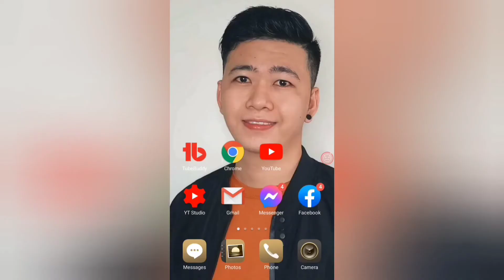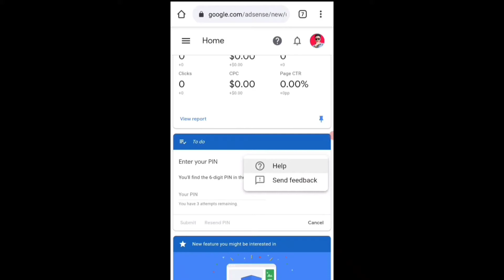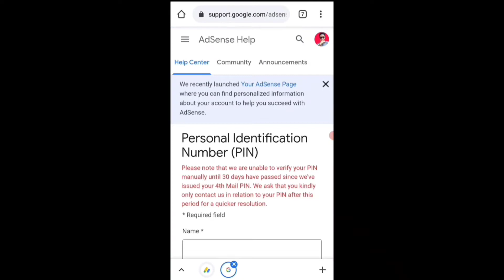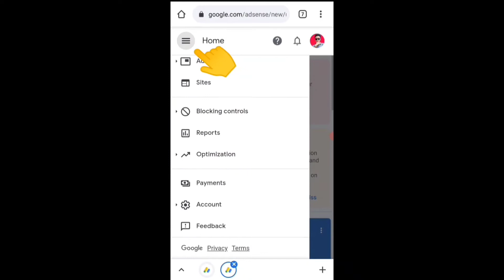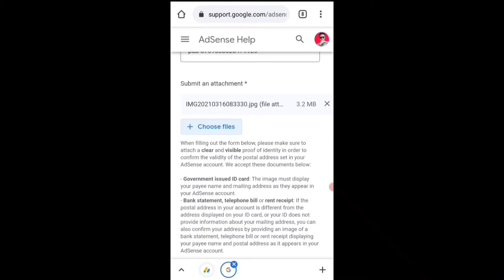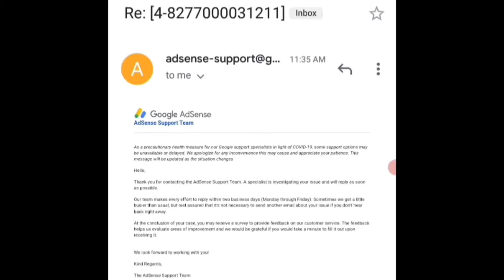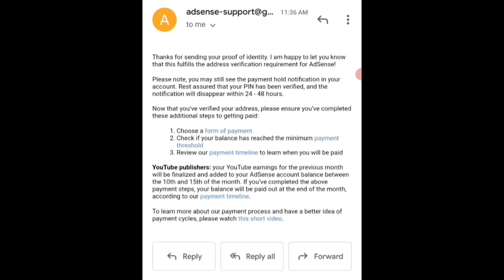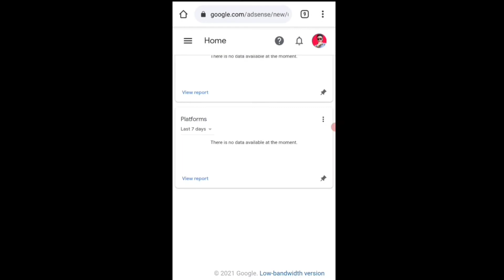HOW TO VERIFY GOOGLE ADSENSE WITHOUT PIN 2021 | PIN MANUAL VERIFICATION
TITLE: HOW TO VERIFY GOOGLE ADSENSE WITHOUT PIN 2021 | PIN MANUAL VERIFICATION

Thank you very much for the Love!😘

Paano maverify sa youtube
Paano maverify ang billing address